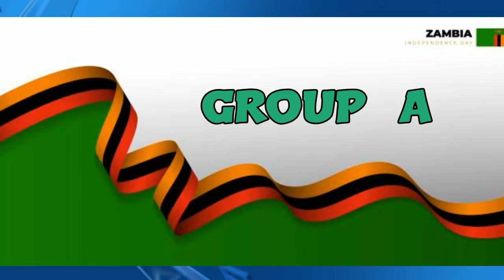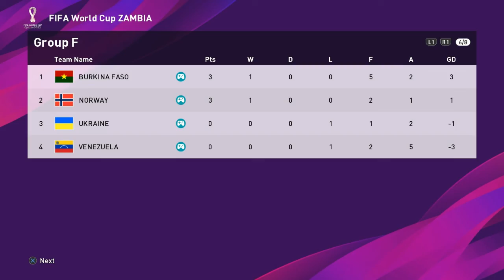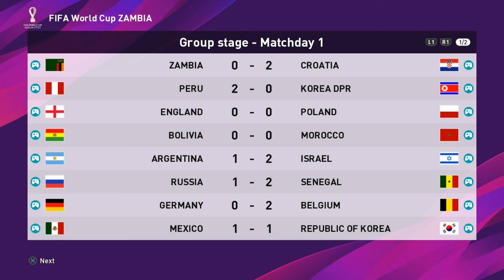WORLD CUP ZAMBIA Episode 1